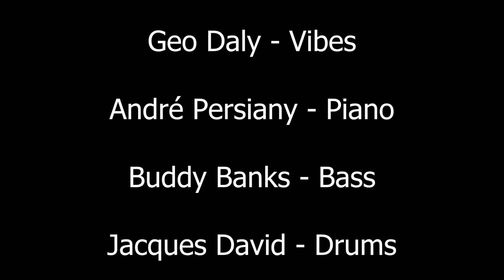Guy Lafitte - I've got the world on a string (Arlen-Koehler)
Guy Lafitte - Tenor
Geo Daly - Vibes
André Persiany - Piano
Buddy Banks - Bass
Jacques David - Drums

From the original 10" Album : Guy Lafitte . "Blue and Sentimental"
Recorded in Paris, June 1, 1954